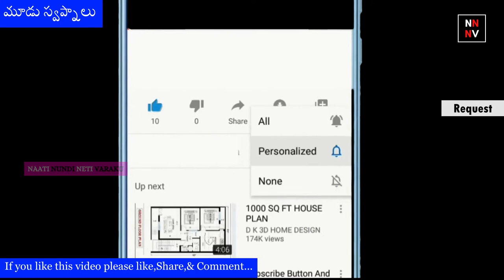Chandamama katha: Moodu Swapnalu - మూడు స్వప్నాలు (చందమామ కథలు ) || naatinundinetivaraku